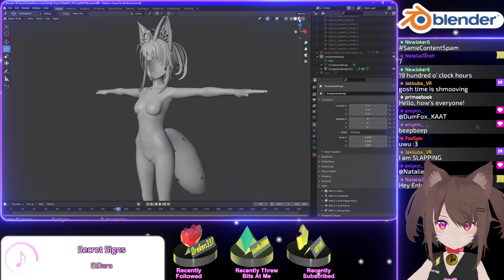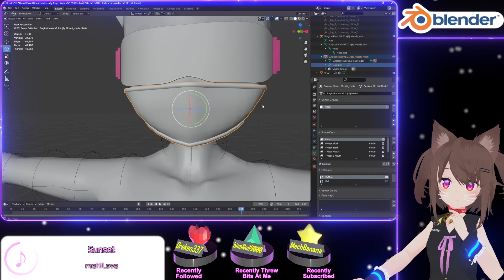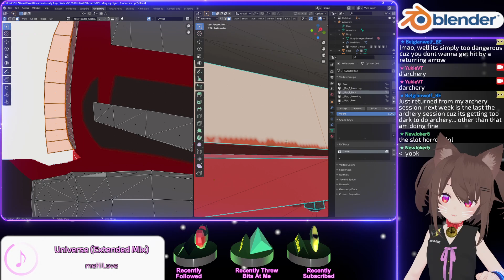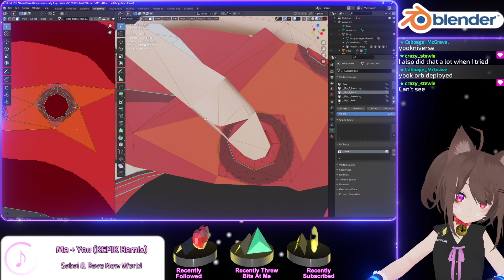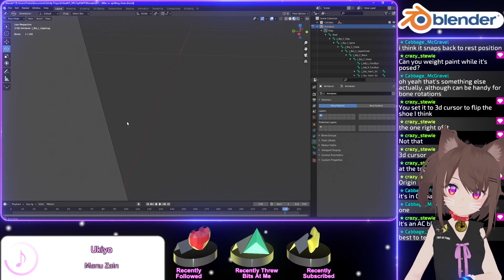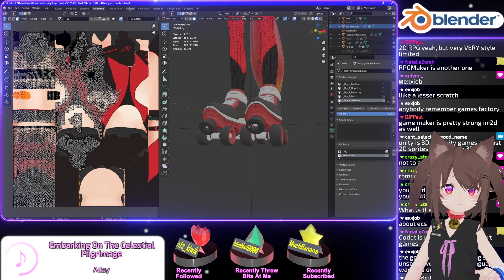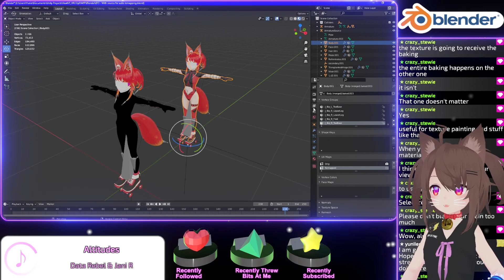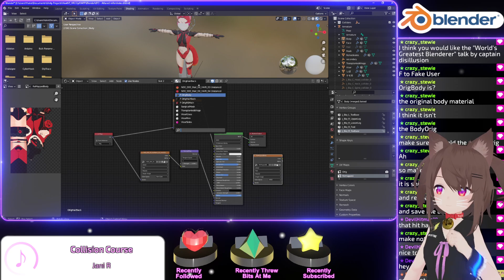Yes it's the same thing again but I want to finish it! (Blender, optimising Kaat's avatar, part 4)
🔴 Originally streamed on Twitch on 1st September 2023.
I aim to do this at least 3 times a week, so feel free to join the fun live and say hi!

Please give Kaat some love too!